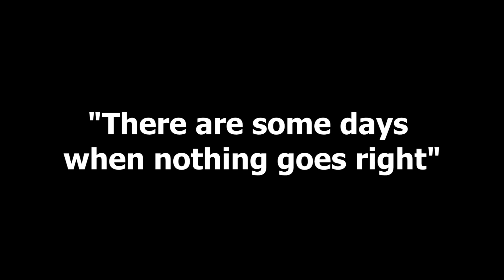Trailer: The Fortune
WEMCHS Oscars Video, The Fortune.

Short trailer featuring an upcoming video I made for the WEMCHS Oscars Night.